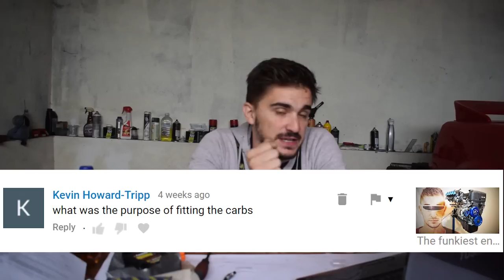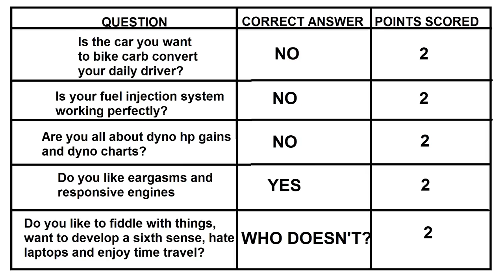Bike carb conversion BENEFITS and DRAWBACKS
So today, while were waiting for my damn brake parts to arrive back from the galvanization plant we are going to answer whet are the benefits, advantages and drawbacks and we are going to answer whether a bike carb conversion is right for you. And we are going to do it with a self-assessment quiz that you can all take together with me.

But before we do the quiz let's get something out of the day. Let's just very quickly talk bike carbs vs car carbs such as twin Weber or Solex carburetors. There are of course many different types of car carburetors, but in general, modern motorcycle carburetors such as my cbr600 f4 carburetors are a lot cheaper to purchase, simpler to tune as they have less jets and less adjustments, they also generally cope better with height difference and cold starts, have better mpg and are cheaper and easier to service as they have less parts and components.

Question 1: Is the car you want to bike carb convert your daily driver?

If it is, doing a bike carb conversion is most likely going to end up costing you too much money in the long run. Modern bike carbs might be capable of decent mpg, but it will never be as good as computer controlled fuel injection. Mr. Venturi may have a cool surname but his effect is no match for fancy pants computer circuitry.

Question 2: Is your fuel injection system functioning without faults or any issues?

This was a really big factor for me. Yes my car came with fuel injection from the factory, but it's a 30 year old system that I could NEVER get to run right. My stupid flap style air flow meter was often acting up and my cold start system never ran right and was unfixable. Also because my car is 30 years old and went through several previous owners, some which were cheap and kind of stupid, I had the wrong kind of distributor and the wrong throttle body for my intake manifold and a bunch of other parts takes from different 4ages that I could not get to work properly. I troubleshot the engine a million times and read the factory service manual hundreds of times and asked dozens of questions of forums...but I always had some sort of issue. The performance was weird, the idle erratic, there was always a vacuum leak or two. And this is the problem with fuel injection. when it goes wrong...it could be a lot of things. Is your throttle position sensor good? Or maybe it's the air flow meter? Or maybe it's the temperature sensor? Or maybe it's the EGR? Or maybe it's the injectors? Or maybe it's the idle air control valve? Or maybe the ECU is losing it? And then you got to test all of them because they all have similar symptoms and then you got to take apart half of your engine bay and then you replace a sensor and it's still the same.

Question 3: Are you all about horsepower gains and dyno charts?

If you are then the charms of carburation will be wasted on you. Bike carbs noticeably change the character of an engine...but it's unlikely that they will add any horsepower to a modern multi point injection system. They might like 5 or 10 horsepower to a 30 year old multi point fuel injection system, but you will not gain any power if you do a bike carb conversion on something built in 2007 or so. They WILL add power to engines that had single point injection or engines that used some lame old fashioned carbs.

Question 4: Do you like eargasms and responsive engines?

Carburetors sound better than fuel injection. You can object but I won't listen. Yes itbs come close but it's still not quite the same. Maybe it's the imperfect combustion of carbs maybe it's something else, but if you ask me they are marvelous little throaty baritones that can sing the sweetest songs of internal combustion.

Question 5: Do you like fiddling with things, want to develop a 6th sense, hate laptops and enjoy time travel?

Carbs are friends of gearheads. They require almost zero special tools to be maintained and tuned. They speak to the visceral side of the gearhead and will help you develop a sort of a sixth sense that will tell you when carbs are running right and when they are not. When you tune them right you will simply be able to tell and it will be a true joy. If you can relate to this experience and want it for yourself carbs can take you on an amazing journey that will put you into the shoes of laptop free generations of hotrodders and racers of old that had more fun with a screwdriver than you can imagine.

Check out the video for the answer sheet and add up to see how many points you scored and whether you should do a bike carb conversion?